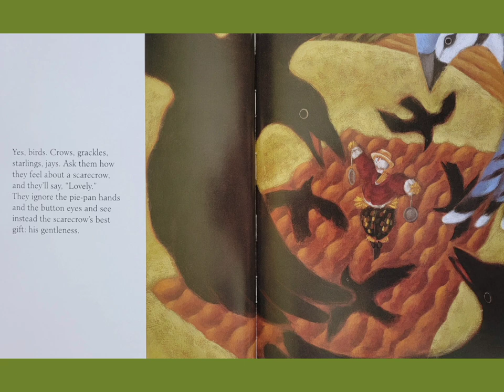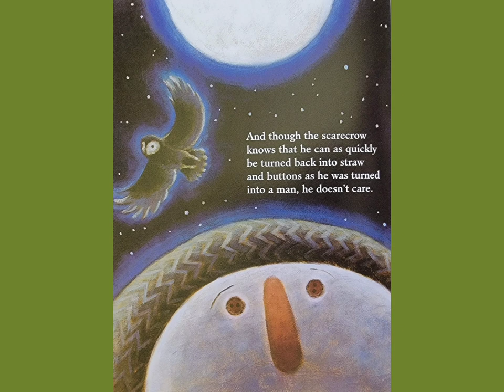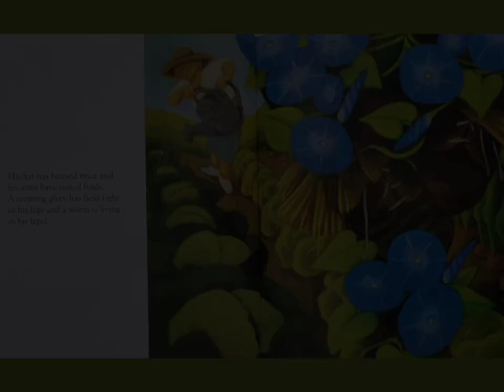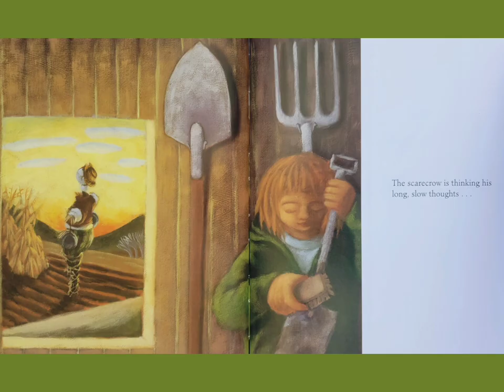Scarecrow Read Aloud Children's Book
Written by Cynthia Rylant
Illustrated by Lauren Stringer

Please help support the author by purchasing a copy of the book.